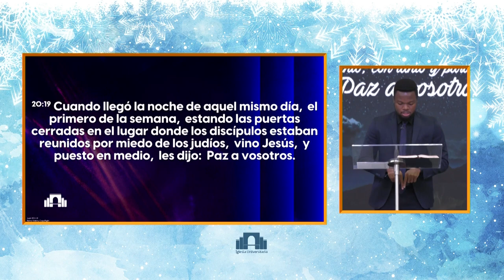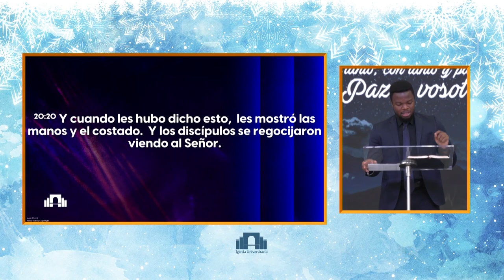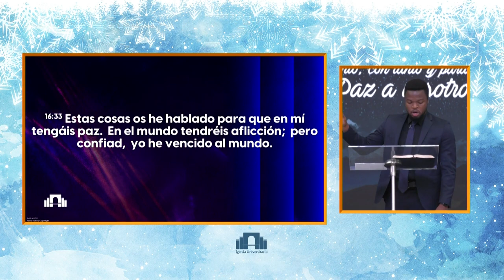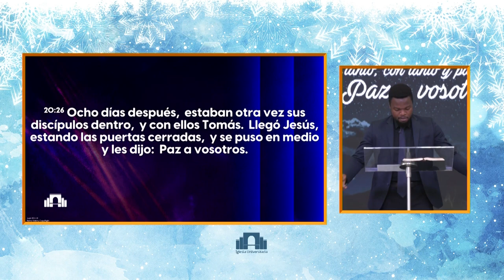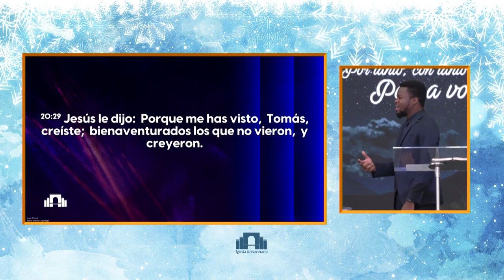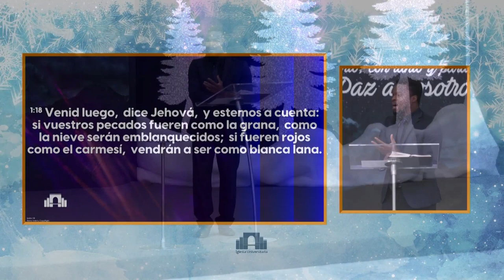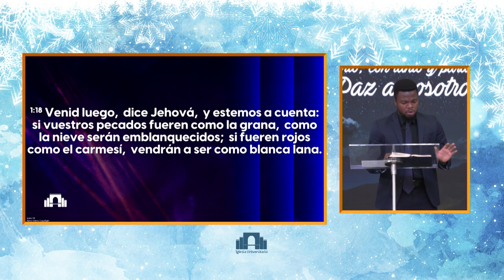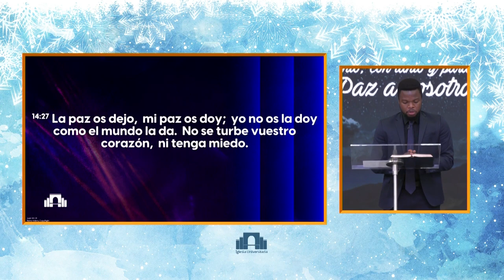Ptr. Moises Adonia "Paz a vosotros"